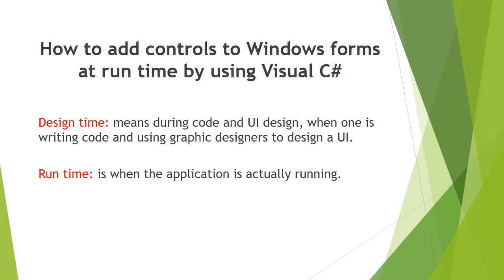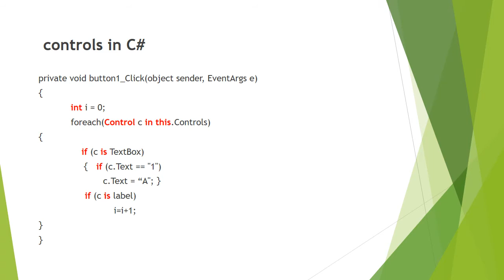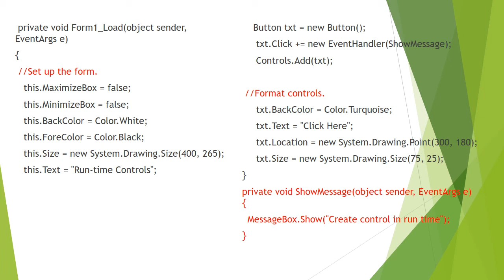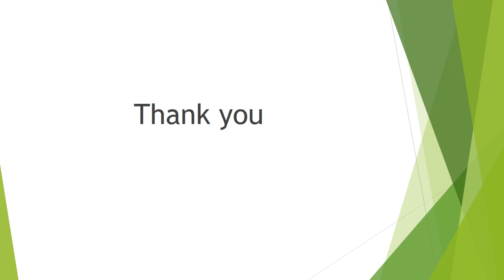د.مصعب رياض عبد الرزاق/البرمجة المرئية/المرحلة الثالثة/صباحي/نظريHow to add controls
How to add controls to windows form  at runtime using C#